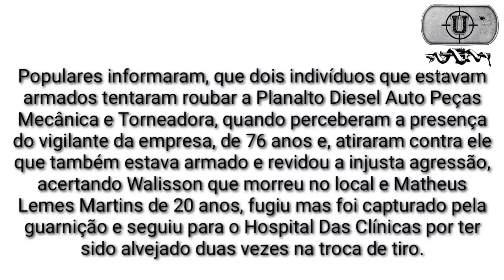Vigilante de 76 Anos Reage com Sucesso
Boa reação com sucesso desse guereiro de 76 anos.

Cursos Online acesse
Grupo Telegram
Instrutor Ulisses Costa
Faça o Treinamento Para Inspetor de Segurança Privada
Totalmente Gratuito
Grupo do Facebook
Quem Sou
Instrutor de Segurança Privada Credenciado pela Polícia Federal e Instrutor de Armamento e Tiro formado na PROPOINT.
Credenciado na Policia Federal nas seguintes Disciplinas:
Uso progressivo da força, Gerenciamento de Crises, Criminalística e Técnicas de Revista, Vigilância e Radiocomunicação.
Treinou e formou diversas equipes de Segurança, Carro Forte e Escolta Armada.

Atuando desde 2012 na Segurança Privada atualmente como Inspetor de Segurança e Coordenador de treinamentos em uma empresa especializada em Santos, ministrando aulas nos cursos de Formação e Atualizações de vigilantes, cursos Extracurriculares para agentes de Segurança Privada ou Pública e atiradores esportivos.

Vasta experiência na Área da Segurança privada já tendo atuado como vigilante, líder de Equipes de segurança, inspetor, supervisor e coordenador de treinamentos.
Reservista de 1° Categoria do Exercito Brasileiro onde serviu por 4 anos no 2° Grupo de Artilharia Antiaérea em Praia Grande- SP
Foi integrante do Pelotão de Operações Especiais (PELOPES) da referida unidade militar durante seus últimos 3 anos de caserna
Operações em destaque:

Segurança Presidencial velada do ex-presidente da República Luiz Inácio Lula da Silva em 2009, Segurança velada do General comandante de Brigada Nelson Santine Junior, diversas operações de GLO (garantia da lei e da ordem), pelo Brasil, dentre outras atividades inerentes à vida militar como cursos, estágios e treinamentos de militares recém-incorporados.